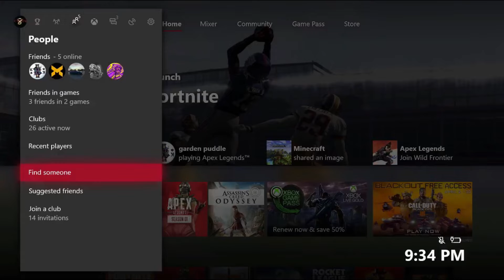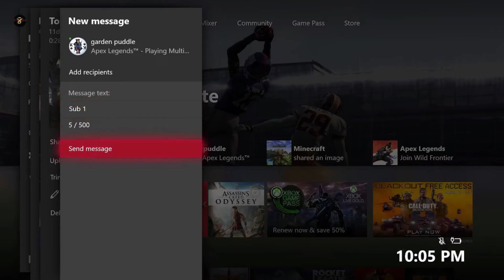What is Top 5 YOUR 5?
How to submit YOUR replays and have YOUR highlights shown on my stream! Top 5 YOUR 5 revealed each Saturday 8:30pm MST/10:30pm EST. Make sure to check out the full stream streaming Wednesday-Saturday starting at 8pm MST/10pm EST, Sunday 5pm MST/7pm EST. Open Lobbies/Follower Games every Friday and Saturday ALL STREAM LONG! Stay Adorable!